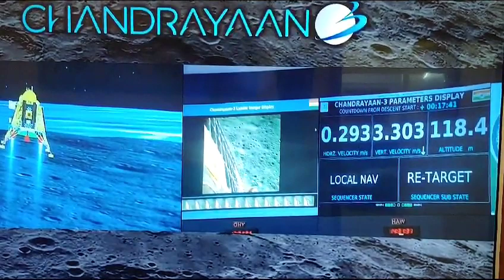Chandrayan 3 to touch history at the Moon's South Pole#chandrayaan3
congratulations to every scientist, technician and staff member of isro on getting Chandrayaan3 to touch history at the Moon's South Pole! Here's to curiosity, persistence and innovation that have made a whole nation proud!